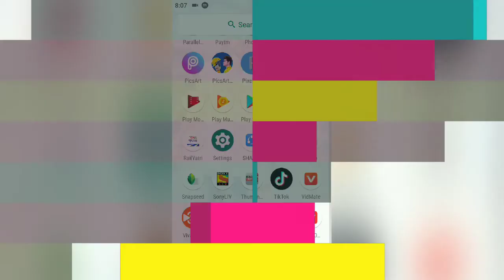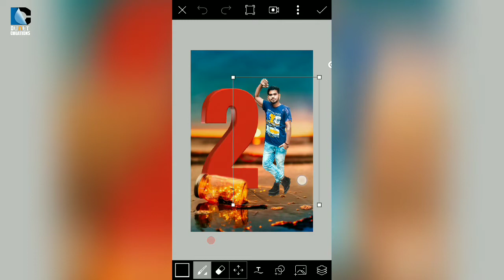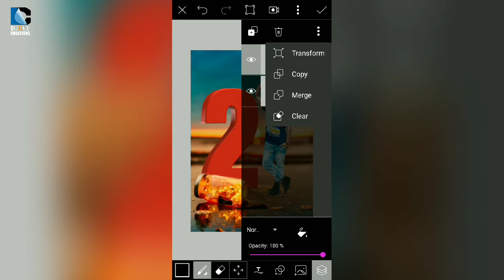21th birthday photo editing - dunet creations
hope this video is very useful for your next editing.

Whtsapp group-